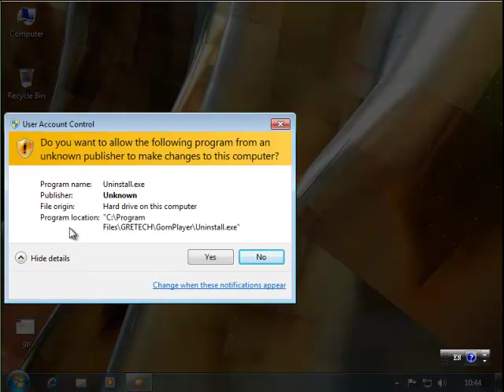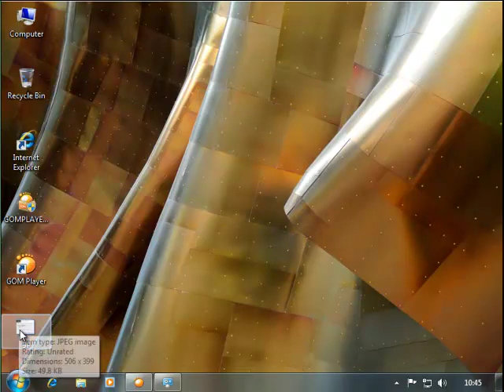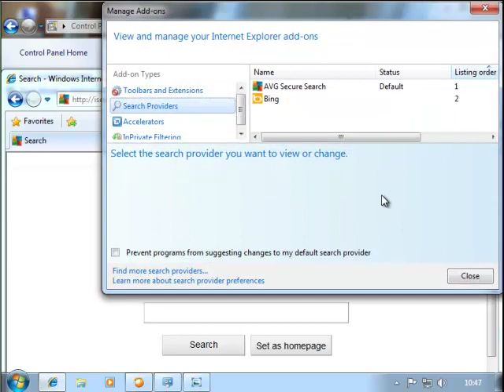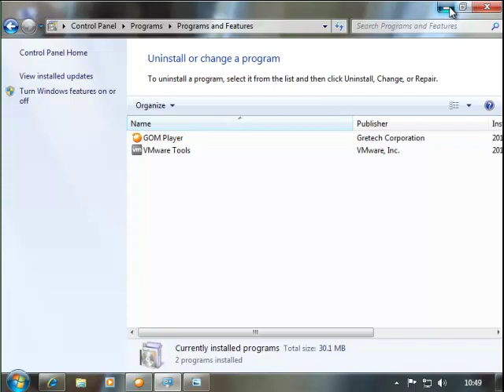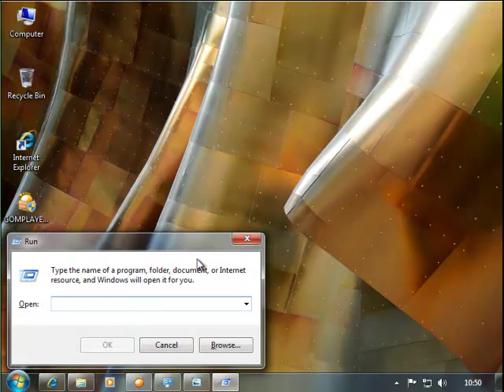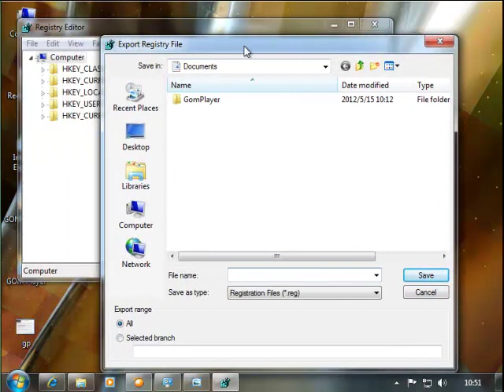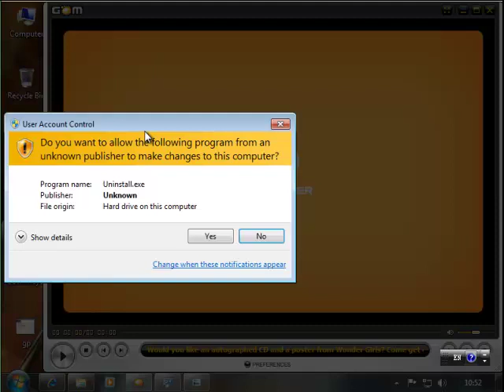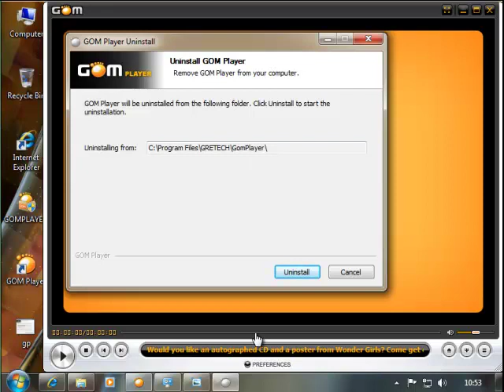How to Uninstall GOM Player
Mission: How to Uninstall GOM Player